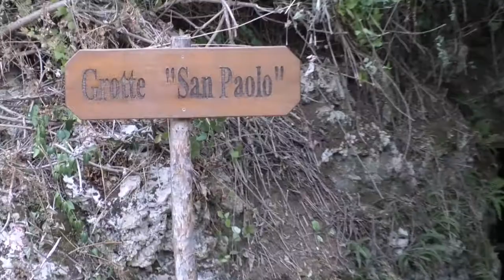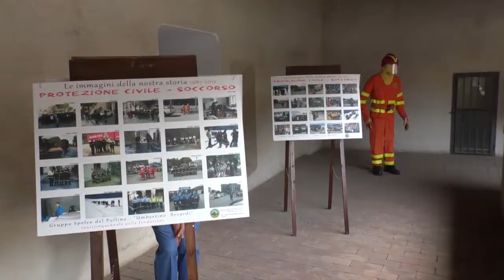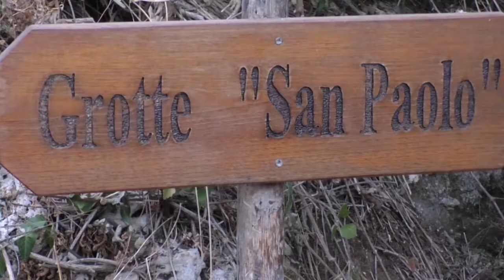Gruppo Speleo del Pollino una storia lunga 31 anni 2018